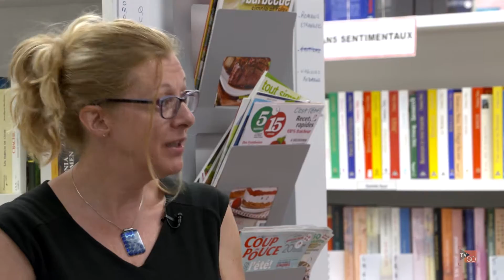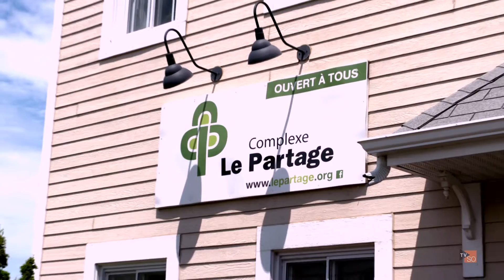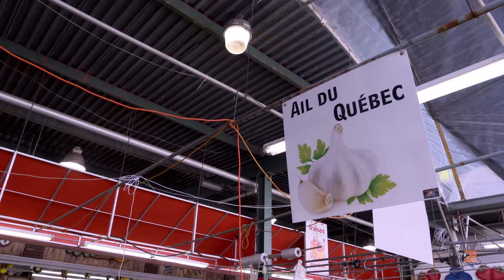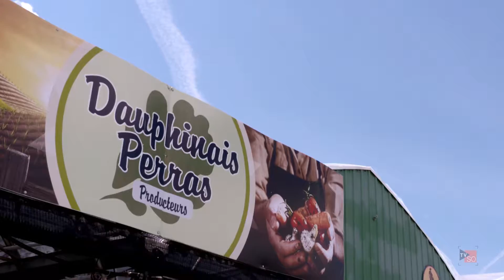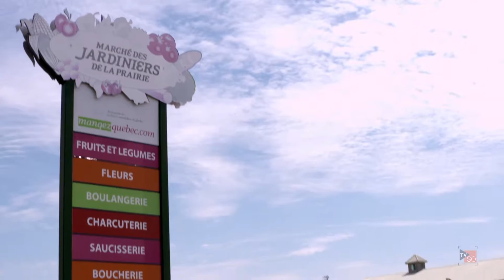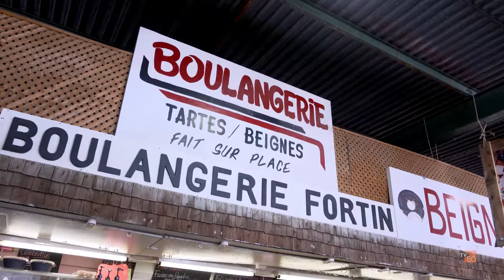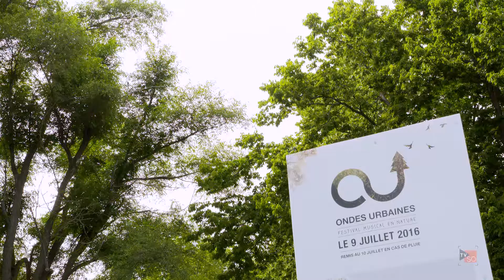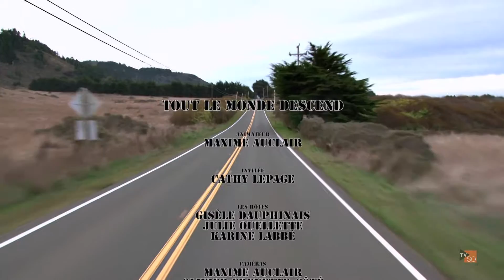Tout le monde descend - EP4 (27 juillet 2016)